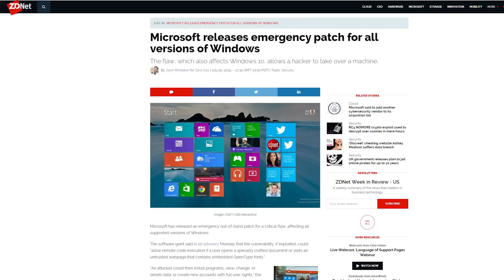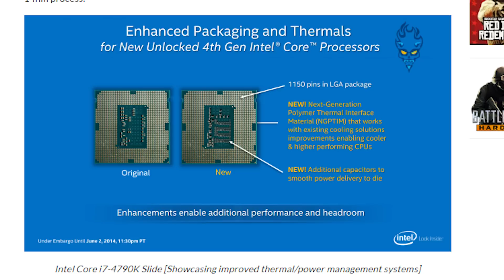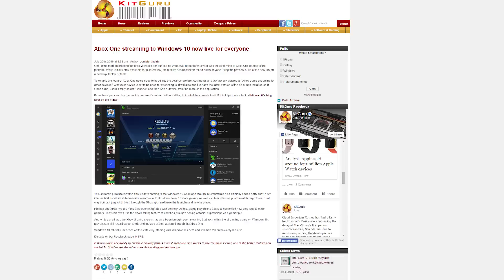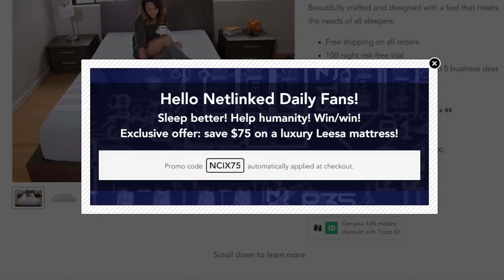"Emergency" Windows Patch, First FAA drone delivery, Skylake OC'd to 5.2GHz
Microsoft issues emergency patch for all Windows versions; HKEPC overclock's a Skylake CPU to 5.2GHz using only air-cooling; the first FAA-approved drone delivery takes place.

Episode Credits:
Host: Riley Murdock
Writer: Riley Murdock
Editor: Barret Murdock